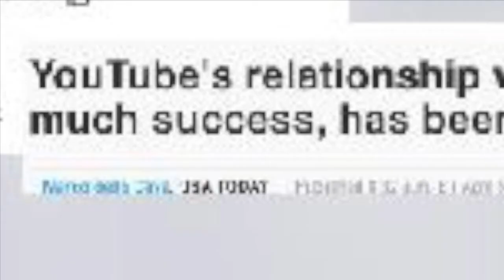why I left YouTube for 8 months. | Matthew Jay (2018)